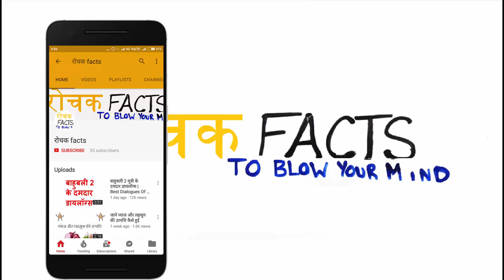INTERESTING FACTS ABOUT THE GREAT WALL OF CHINA